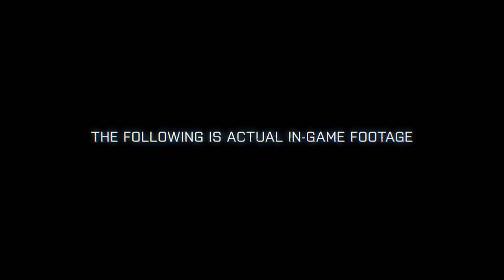Battlefield 3 - Operation Guillotine Teaser Trailer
New B3 teaser trailer!!

Posetite za jos trejlera, gameplay klipova, vesti, recenzija i intervjua o video igrama.